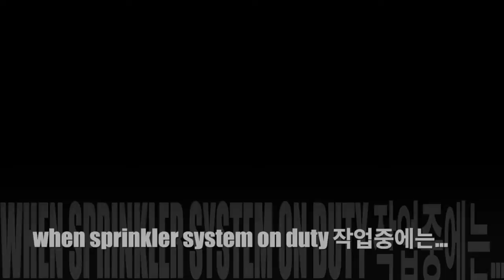Sprinkler System on duty day and night / 스프린클러가 일하는 시간...